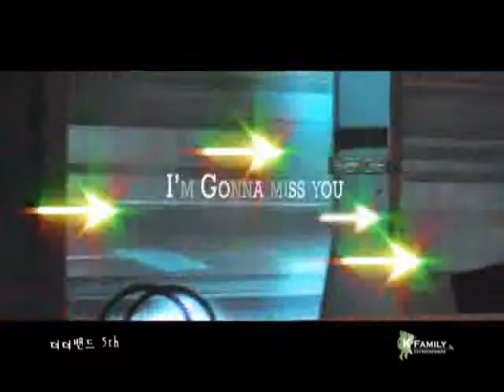HQ The The Band - Im Gonna Miss You [MV]